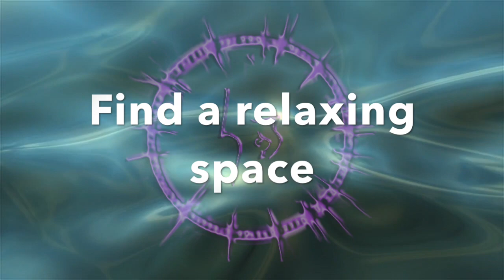Astarte Enn Chanting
The next in our Enn chanting video series.  Here are 108 repetitions of Astarte’s Enn.

Sigil : Dukante
Enn: Serena Alora Astarte Aken (Dukante)

This Enn's pronunciation is how I have been guided to pronounce them. These will vary depending on region, accent, and culture.  The end result is what matters if you are drawn to say the enns differently then I have, by all means, say it as you would pronounce it.  This is how I was guided to pronounce them and it will not be the same for everyone.

Demonic Enn from "The Complete Book of Demonolatry" by S. Connolly, If you would like to know more about the Enns and how to use them please purchase her book

The best way to listen to this meditation is through headphones in a relaxed position.  You can lay down and close your eyes, or you can gaze at the sigil on the screen.

This is meant to be a relaxing meditation to help you connect with the energies of Astarte through her enn.

Astarte is a very powerful and amazing goddess to connect with.

If you would like to use these videos or sounds in your youtube videos please, by all means, go ahead, I just ask to link back to the channel!

Thank you ^_^

Music Credits

Thank you so much, everyone,​ for watching our videos! We really appreciate your support and love having you on this journey with us.